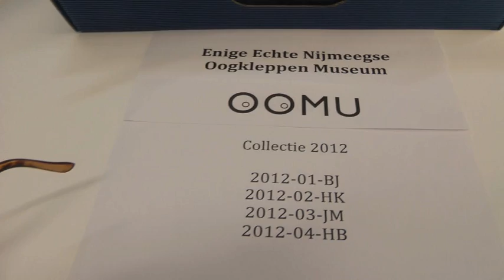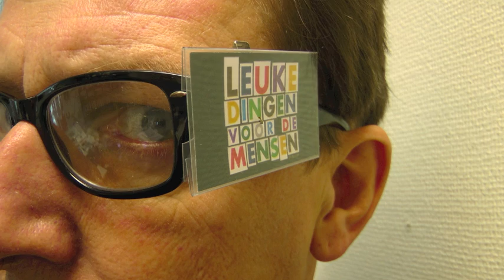OOgkleppenmuseum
Het eerste Nijmeegse (of maken we er Nederlandse van?) oogkleppenmuseum heeft een aantal heel bijzondere oogkleppen in de collectie. De locatie is ook heel treffend. Daar was iedereen het al snel over eens.